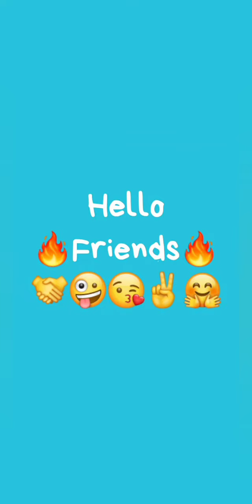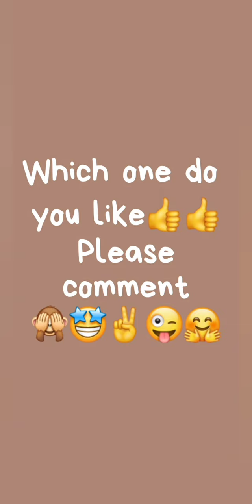Girls👧Top 10 favourite things..😘😜🤩....Which one is your favorite🤔??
All the photos in the video belongs to me...
These all are my personally clicked photos